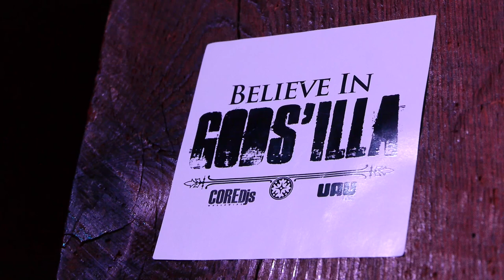Official GODS'ILLA 2012 A3C Performance & Interview (Full Version)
Full version of backstage interview and performance footage from Gods'illa's 2012 A3C appearance.

CPR BlendTape hosted by DJ Lo Down Loretta Brown aka Erykah Badu -

Follow on twitter: @godsilla